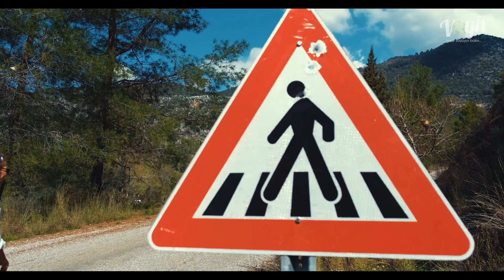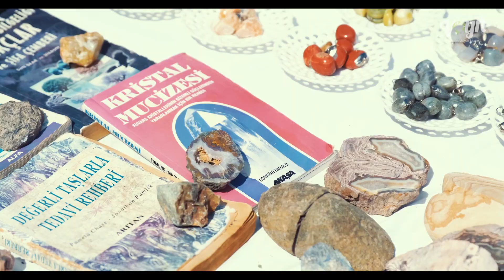Bizim Köylerimiz 5. Bölüm "Göcek Ot Yemekleri Festivali Özel"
Bizim Köylerimiz programının bu bölümünde; koylarıyla, marinasıyla dünyaca ün salmış Göcek Mahallesi'nde düzenlenen, "Ot Yemekleri Festivali"nin kısa hikayesini sizlere aktarmaya çalıştık. Keyifli seyitler.